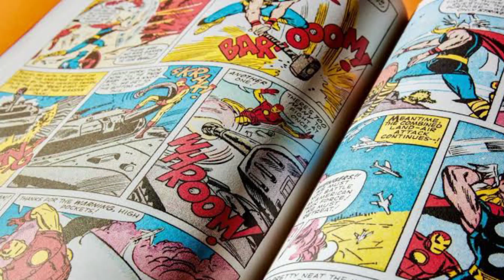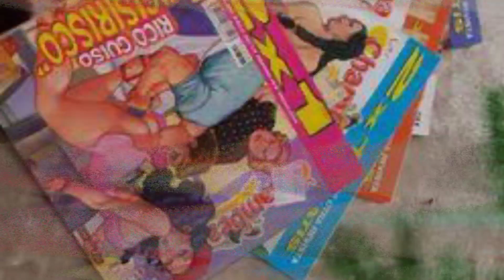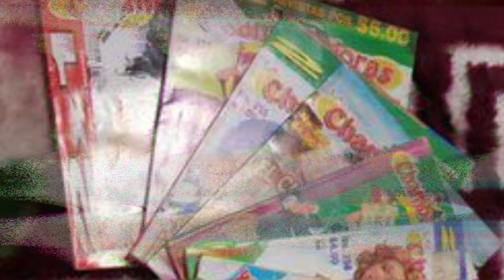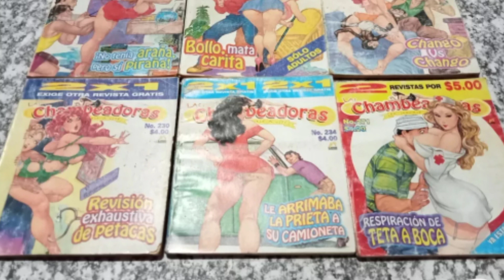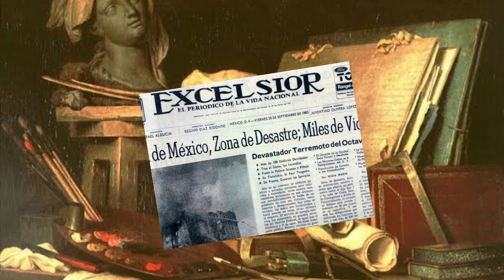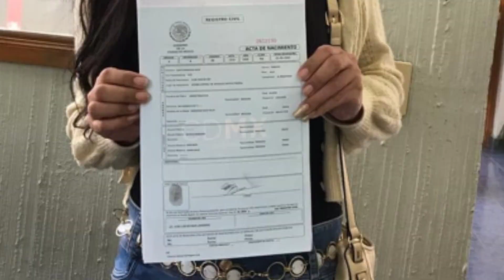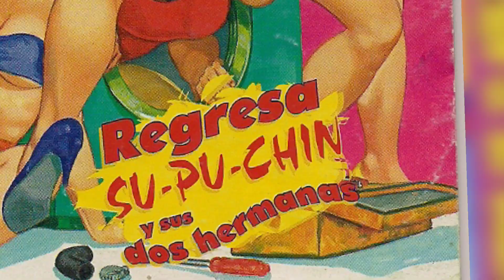PERVIRTIÓ toda una GENERACIÓN | el cómic de las CHAMBEADORAS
Hace muchos años hubo un cómic que se publicaba semanalmente en los quiscos, puestos de revistas en México...
fue muy popular en México y por eso mismo menciono que pervirtió toda una generación pero poco a poco fue perdiendo la popularidad, por eso mismo hoy en este video analizaré la historia de esta historieta

este video vendrá con la introducción de que son las chambeadoras, la historia de su creador y por último una reacción de la primera revista de las chambeadoras.